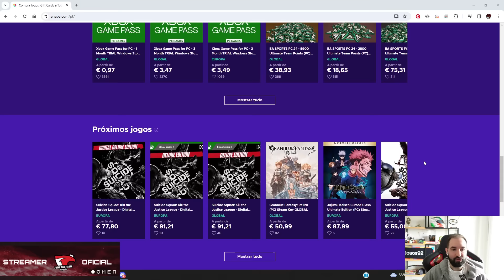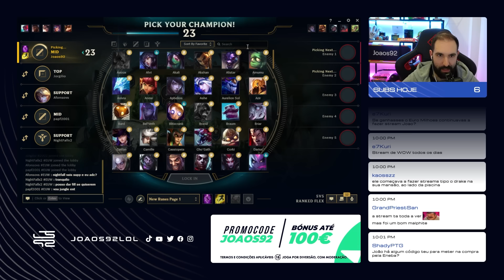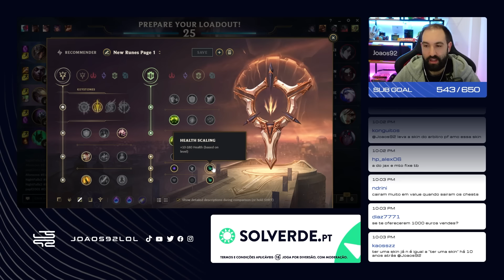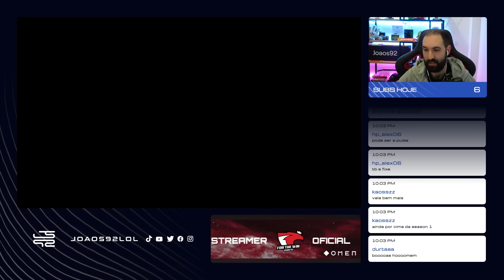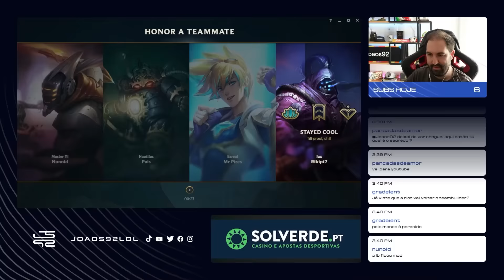NOVO AD TF ESTÁ UM COISA LINDA | JOAOS92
Faz o registo no link com código JOAOS92 e ganha:
- 25 free spins
- Aposta 10€ ganha 30€
- 100% do teu primeiro depósito até 100€ + 25 free spins!